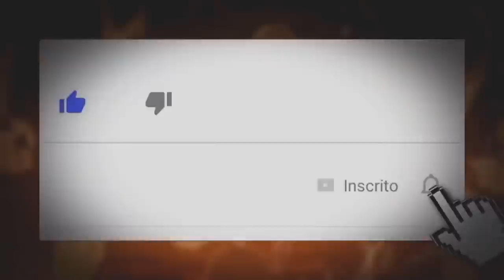MIDORIYA USA SEU NOVO PODER DO ONE FOR ALL! O Ataque! - Boku no Hero Capítulo 273 - Anishounen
Midoriya agora utiliza o novo poder que conquistou com o One for all para proteger seus amigos de Shigaraki, enquanto isso, o vilão que acabou  de despertar inicia seus planos

Categoria:
Review